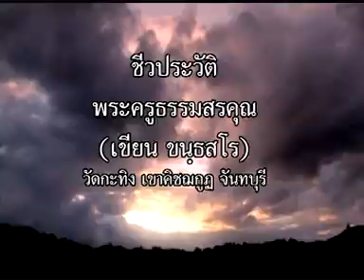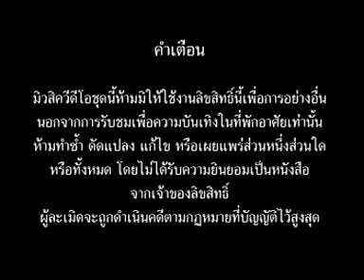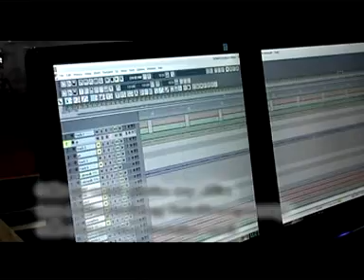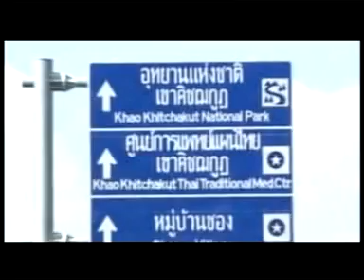Live "สถานีความ กรุงศรีวิไล เชื่อหรือไม่ ขลังขลัง I สายมูดวงเฮง